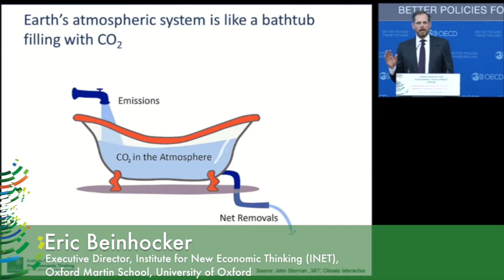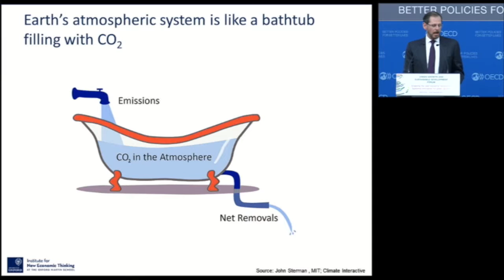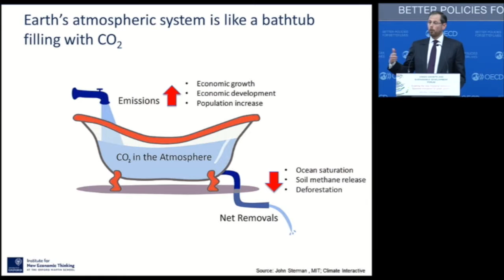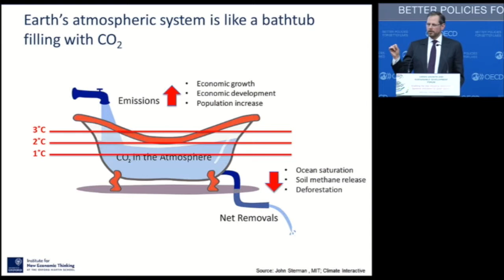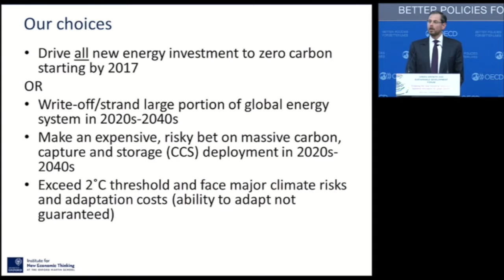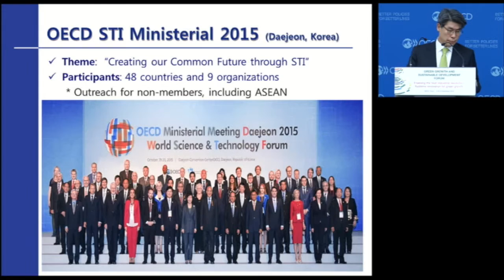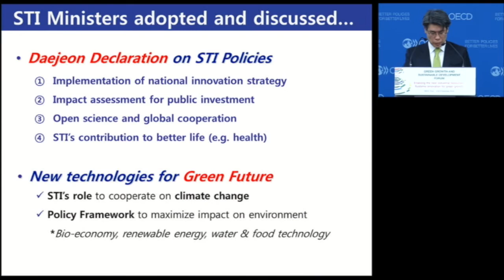GGSD 2015: Opening Remarks - Highlights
Highllights from the Forum's Opening Remarks from OECD's Secretary General, Mr. Angel Gurría, Eric Beinhocker and Mr. Jong-Won Yoon